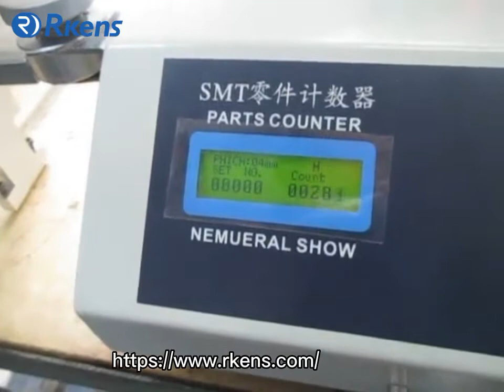Automatic Label Sticker Counting Machine, Lable Rewinding Machine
Automatic Label Sticker Counting Machine, for counting paper adhesive labels. It can rewind labels from one roll to another roll, at same time counting the labels.